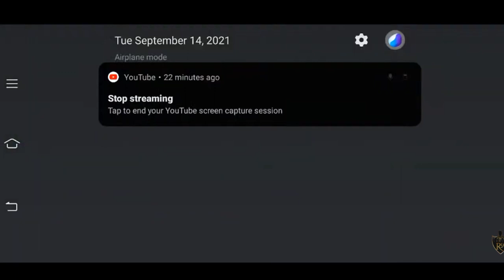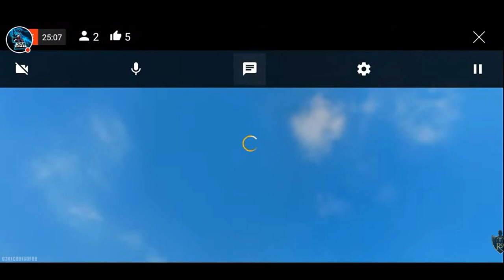God of Hacker all lobby eliminate | Hacker in grandmaster | Betu yt ka baap | Expose freefire hacker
Prank Call On Ajjubhai94😂 Totalgaming - para SAMSUNG A3,A5,A6,A7,J2,J5,J7,S5,S6,S7,S9,A10,A20,A30
Clash Battle who will win Gameplay Live Streamer from India Killing Player with LOUD  Volume Spy Like James Bond 007 Level Up to 68.
Dj Adam Vs 4 Hot Girls - para SAMSUNG A3,A5,A6,A7,J2,J5,J7,S5,S6,S7,S9,A10,A20,A30,A50,A70
1.Garena Free Fire Indonesia Live
2.Garena Free Fire Brazil Live
3.Garena Free Fire Brasil Live
4.Garena Free Fire India Live
5.Garena Free Fire Singapore Live
6.Garena Free Fire Thailand Live

1. Garena Free Fire Indonesia Live
2. Garena Free Fire Brazil Live
3. Garena Free Fire Brasil Live

Ignore:-